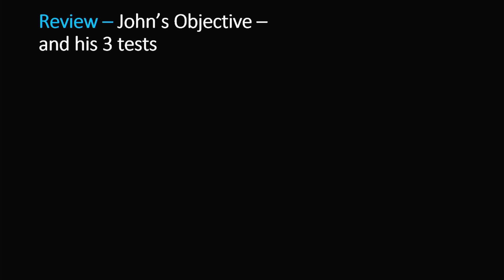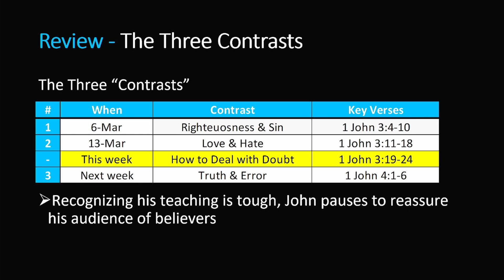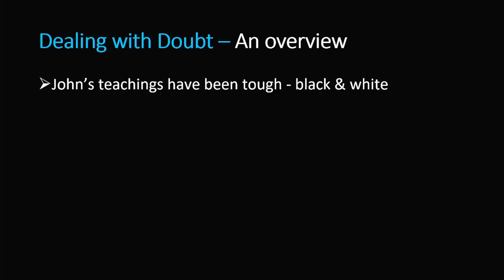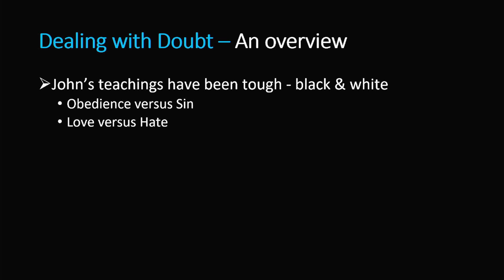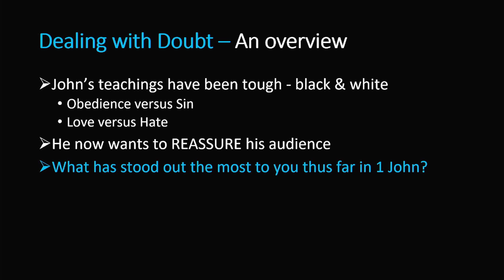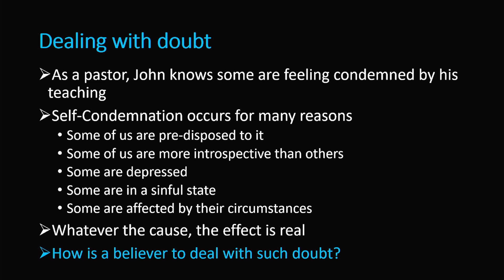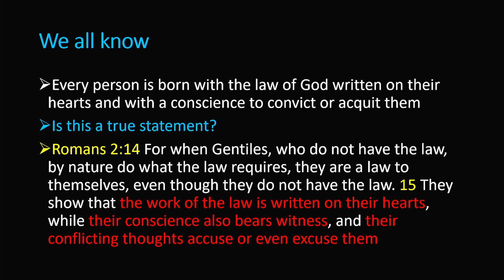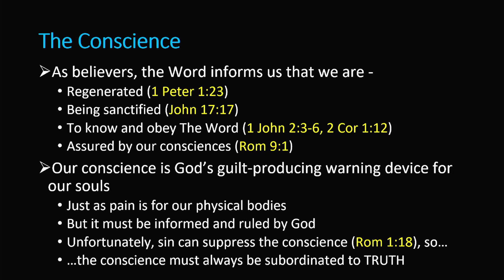1 John 3:19-24 How To Deal With Doubt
This lesson taught by Robert Schwartz is the fist in his lesson series on the letters of John.  3rd Quarter meets Sunday mornings at Houston's First Baptist Church Houston, Texas at 9:15 in Fellowship Center room D.